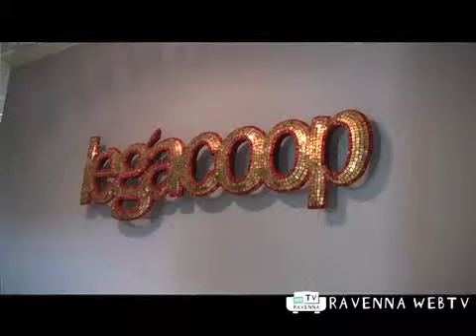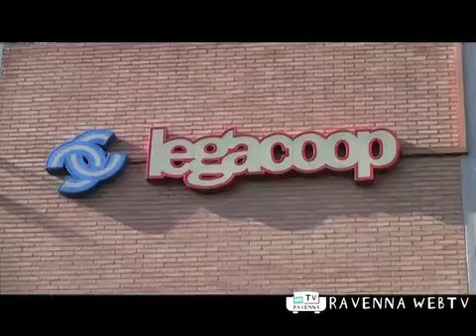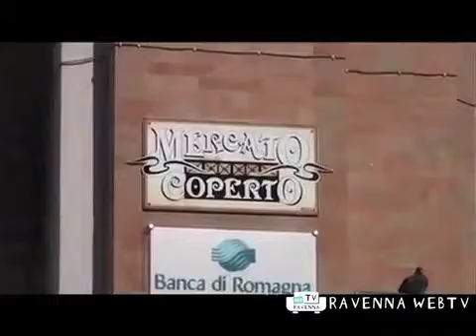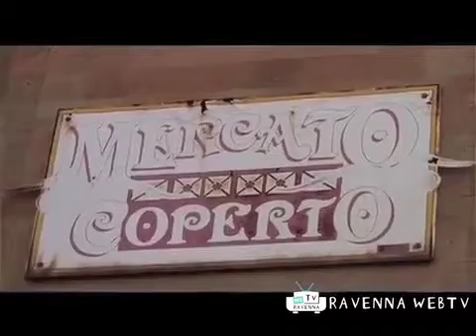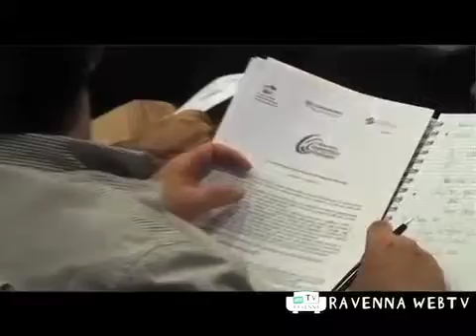Economia 15/06/2011 ore 8